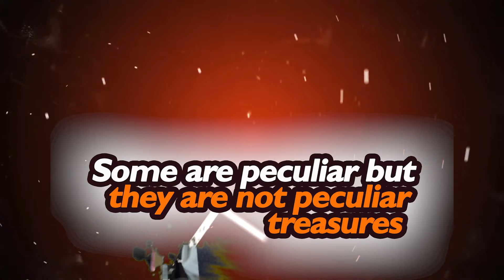PAS P.P KURANCHIE || SERMON EXCERPTS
IT IS GOOD TO SERVE THE LORD AT ALL TIMES